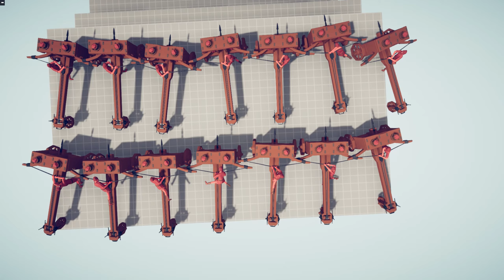THROW EVERYTHING AT SWORDCASTER GIANT | TABS - Totally Accurate Battle Simulator